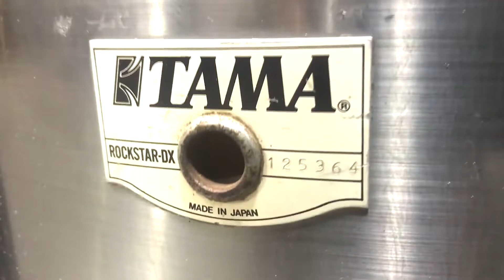Tama Rockstar DX 1990 kit de rara configuração - Por Douglas Trigo